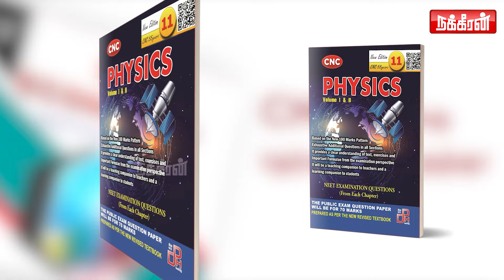தன் கட்சிக்காரனுக்காக IASஐ அலற விட்ட கலைஞர்.. Duraimurugan | Kalaignar | M K Stalin | Indira Gandhi